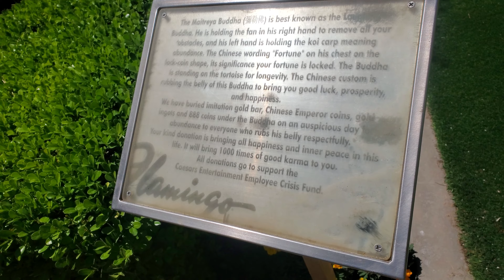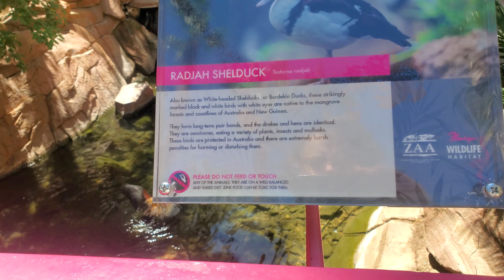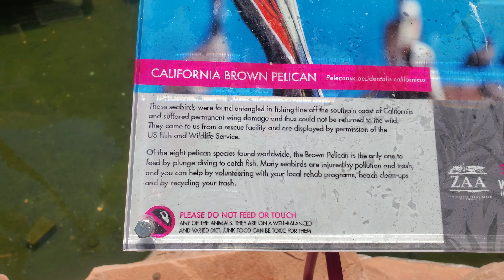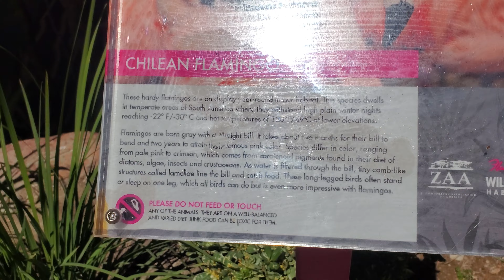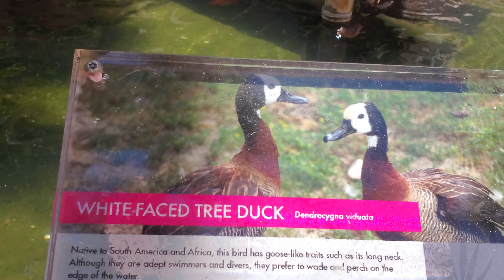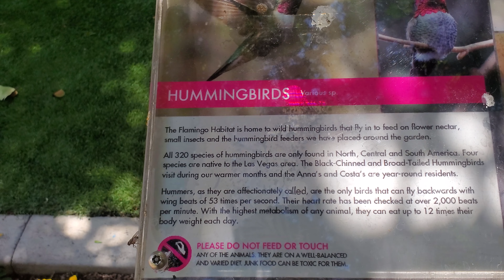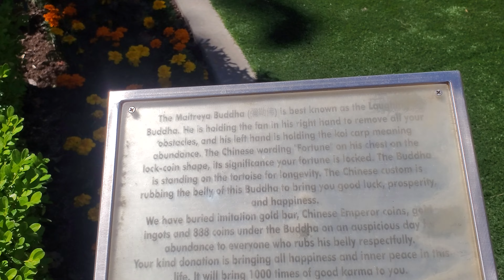Flamingos outside of the Flamingo Hotel and Casino in Vegas